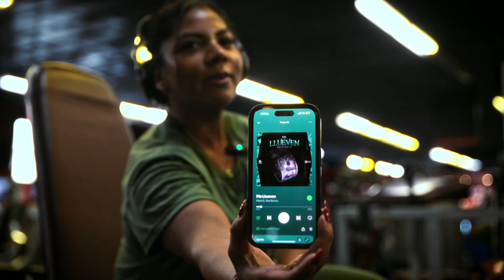Sumaiya Sarwar | Quads + Hamstrings + Glutes w IFBB Wellness Pro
Today I am sharing my hard AF leg day routine. I do this workout 1X beginning of every week. I focus on progressive overload and mind-muscle connection.

Today’s topic: Lower body workout, bodybuilding prep, build muscles, muscular lower body, wellness competitor, IFBB Pro, Professional Bodybuilder, Bangladeshi, Desi Bodybuilder, leg workout, glutes workout, hamstring